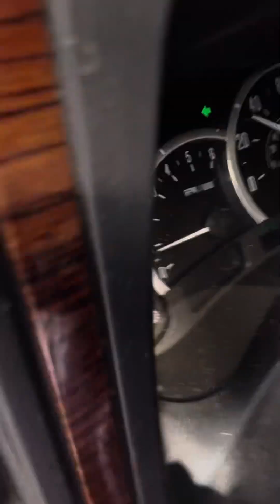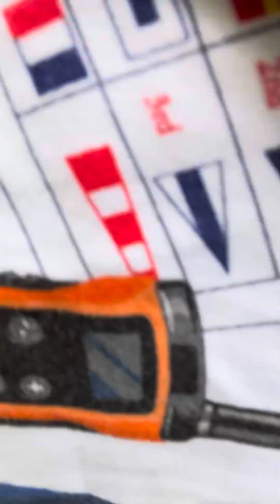Cannot believe I got outta mah 🛻 to WALK to this LAZY YOUNG…doordash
$2.36 earned. NO TIP! I’m SICK of this bullshyt. AIN’T worth the PAIN!
Blessings
BishopLo